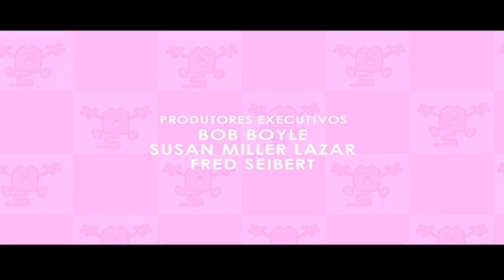Wow, Wow, Wubbzy! Abertura 1° Temporada (PT-BR) (HQ) (Discovery +)